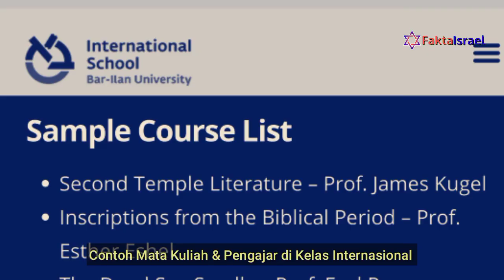Belajar Alkitab di Tanah Alkitab: Israel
-Info Tiga Webinar Gratis Dari Universitas Bar-Ilan, Israel-

Teman-teman, admin dapat info bagus untuk teman-teman yang tertarik belajar Alkitab  langsung dari orang Yahudi di Israel lewat Webinar gratis dalam bahasa Inggris. Silakan daftar di link di bawah ini dan tolong dibagikan agar kita bisa bertambah wawasan.

Fakultas Alkitab di Universitas Bar-Ilan mengundang Anda untuk mengikuti tiga Webinar di bulan April yang disampaikan oleh para peneliti Biblika. Seluruh Webinar gratis, dalam bahasa Inggris.

Topik, Pembicara dan Waktu:

1) Pandangan Baru Tentang Kitab Ayub
Prof. Edward Greenstein
5 April 2021 Pukul 17.00 WIB

2) Kisah Anak Perempuan Firaun (Keluaran 2:1-10) Dalam Naskah Kuno dan Seni
Prof. John Berman
12 April 2021 Pukul 17.00 WIB

3) Alkitab Menurut Pandangan Yosef ben Matityahu (Flavius Josephus, sejarawan Yahudi di masa Romawi)
Prof. Michael Avioz
19 April 2021 Pukul 17.00 WIB

Belajar Alkitab Yahudi (Perjanjian Lama) lebih dari sekadar mencapai gelar akademik. Ini adalah perjalanan spiritual sekaligus perjalanan intelektual. Akan menantang mahasiswa untuk menemukan cara baru membuka makna tersembunyi dan signifikansi Kitab Suci Alkitab setelah berabad-abad penafsiran dan analisa.

Fakultas Alkitab di Universitas Bar-Ilan memiliki program studi Alkitab Yahudi terbanyak di dunia dengan sejumlah akademisi paling terkenal dan dihormati di bidangnya. Mahasiswa datang dari berbagai penjuru dunia untuk mendapatkan keuntungan dari pengetahuan dan pengalaman mereka. Universitas Bar-Ilan menawarkan program S2 dan S3 seluruhnya dalam bahasa Inggris.

Ini adalah kesempatan Anda untuk belajar dengan dosen fakultas yang luar biasa di Israel, tempat lahirnya Alkitab. Kami mengundang Anda untuk bergabung bersama kami dan menikmati kemasyuran profesor Universitas Bar-Ilan, Ramat-Gan, Israel.

1) A New Look at the Book of Job
Prof. Edward (Ed) Greenstein
5 April 2021 Pukul 05:00 PM Jakarta time

2) The Story of Pharaoh’s Daughter (Exodus 2:1-10) in Text and in Art
Prof. Josh Berman 12 April 2021 5:00 PM Jakarta time

3) The Bible in the commentary of Yosef ben Matityahu
Prof. Michael Avioz 19 April 2021 5:00 PM Jakarta time